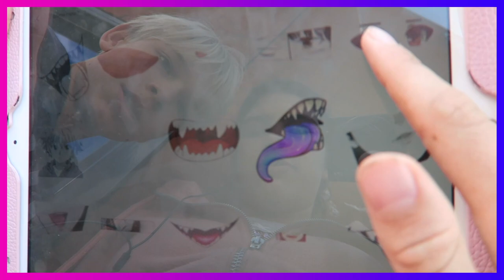A new bike for Joachim and a new necklace for Amayra - Vlog #144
A new bike for Joachim and Amayra received the new necklace she ordered . Amayra and mom also did some gardening together :-).

Hi! We are 4 Dutch sibling vloggers, Elliott (14), Amayra (13), Joachim (11) and Nathaniel (9). Together with our mom we love making fun videos.

and Amayra has got her own Instagram account for her art, which is @amayrasart

The photos used for our intro are made by WallBo Photography

The vlog cameras we use most frequently are the Canon G7X and the Insta360 One X2